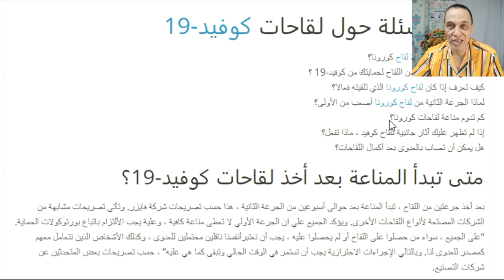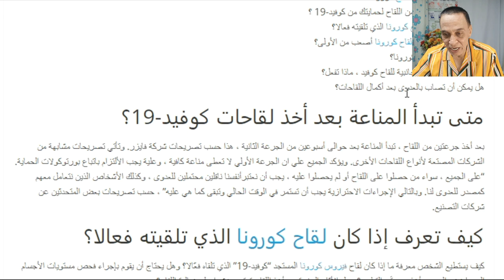متي تتكون المناعة بعد لقاحات كوفيد 19 وهل تحقق الحماية الكاملة